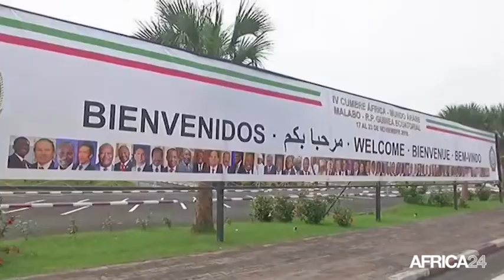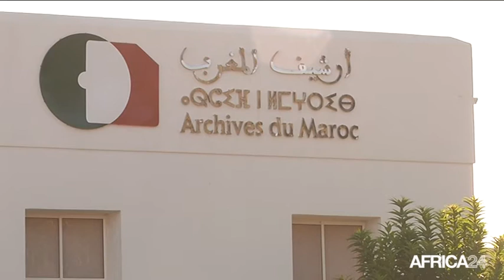Afrique, Ouverture du sommet Afro-Arabe malgrè le retrait de certains pays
Politique, Le Maroc, épaulé par plusieurs pays arabes, a annoncé via un communiqué publié ce mardi son retrait du quatrième Sommet afro-arabe.